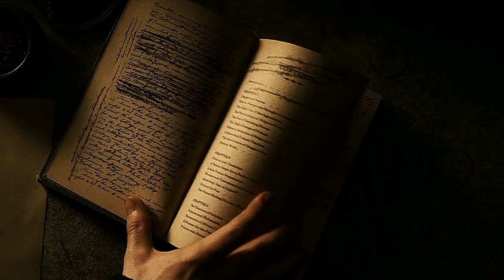the marauders • are you bored yet?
🔘 HD + small screen + subs for better experience

Hello friends!
Here we go again with a marauders video!
I have to admit, this one was kind of a nightmare, due to the manips and the fact that I wanted to introduce mary macdonalds (nina dobrev), so I had to get new material. I'm pretty proud of these manips, even tho they're not perfect, I put my heart in them.
On the other hand, I did notice that the edit contains more girls than the marauders themselves lol idk how it ended up like this. But I've been working on it for a month and I couldn't find it in me to scratch some parts, which would have ruined the flow.
Next time I’ll definetly focus more on the boys ;)

ANYWAY - I like the end result, and I hope you do too!

 🎵 song: are you bored yet
 ✨ fandom: harry potter - marauders era
💻  editing: filmora / ae

sps (on insta): riiptides, logolessscene.packs, scenecomps

Cast:
sophie skelton - lily evans
aaron taylor johnson - james potter
andrew garfield - remus lupin
ben barnes - sirius black
dane dehaan - peter pettigrew
alicia vikander - marlene mckinnon
nina dobrev - mary macdonald